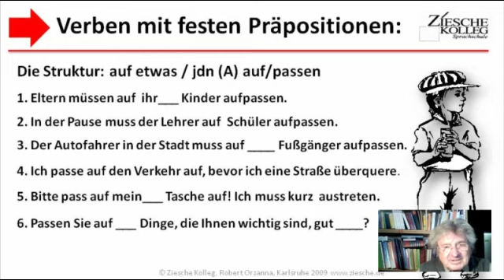A1-B1 Grammatik Verben mit festen Präpositionen Üb.02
Wir übenim Zusammenhang mit den Verben mit festen Präpositionen die Deklination. Hier das Verb "aufpassen auf + A.